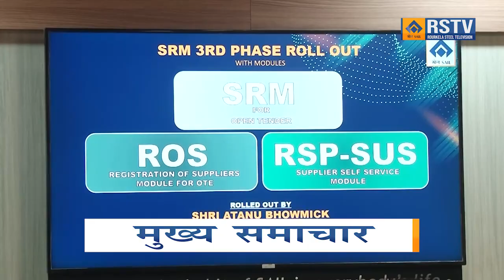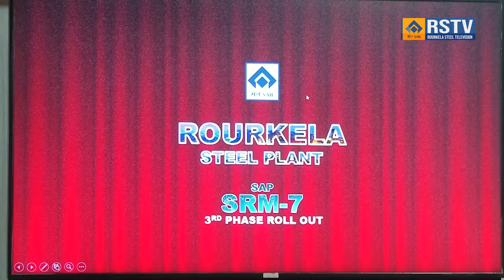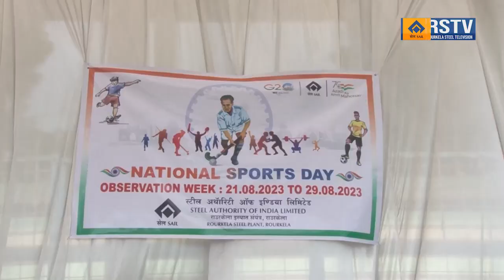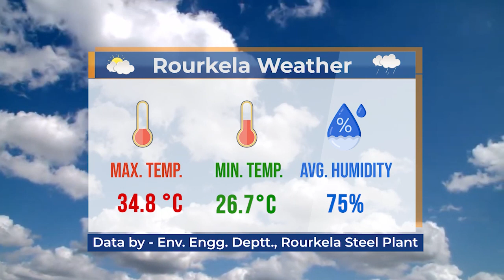ROURKELA STEEL PLANT HINDI NEWS DT-28/8/2023